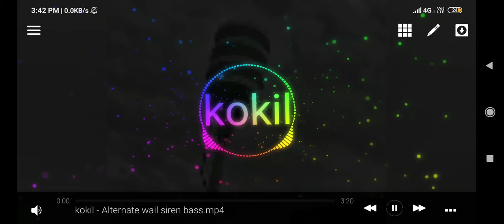(Read Description) Federal Signal Alternate wail bass .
I don't own federal signal . I just remix it .